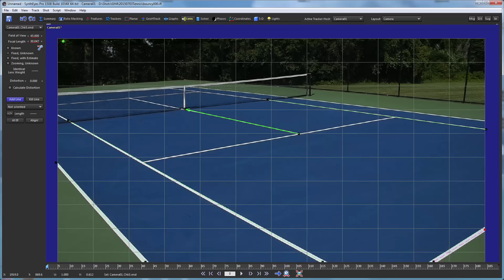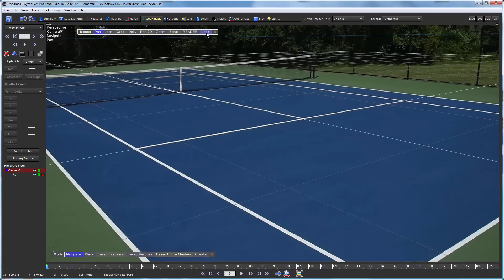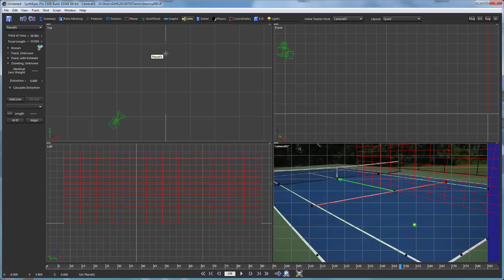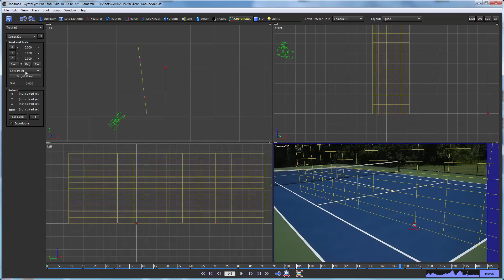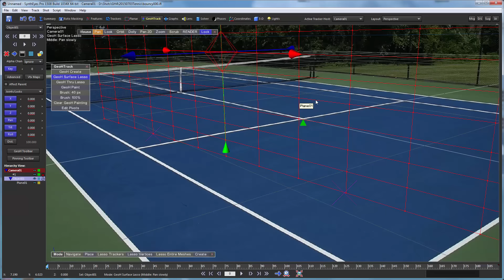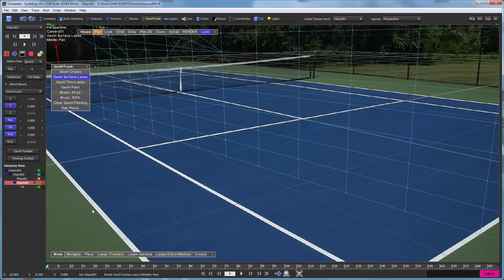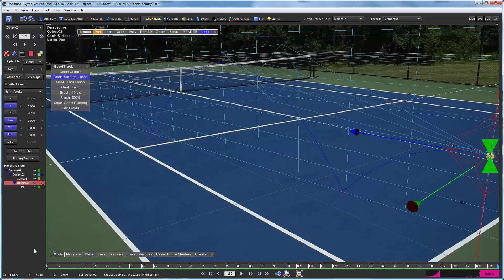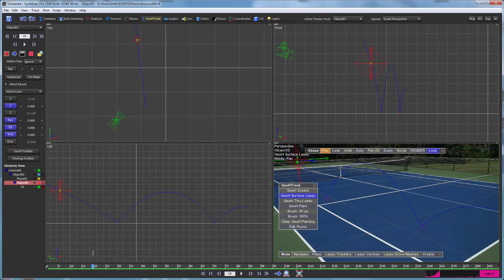3D Bouncing Ball via Hybrid Geometric Hierarchy Tracking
The tutorial shows the full 3D trajectory of a ball bouncing across a tennis court being created via hybrid Geometric Hierarchy (GeoH) Tracking, with the help of some supervised tracking and single-frame alignment. The point isn't to learn to do *this* particular task, but to see that you can use hybrid GeoH tracking to pull 3D information out of situations where you wouldn't otherwise be able to do so.